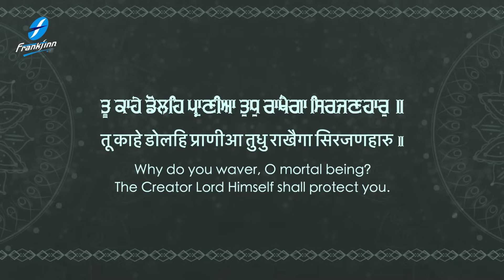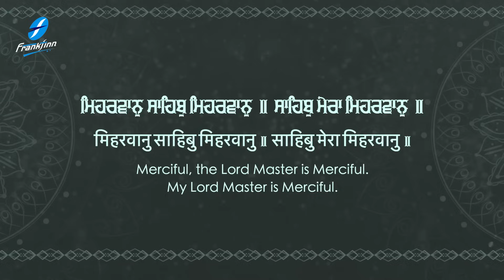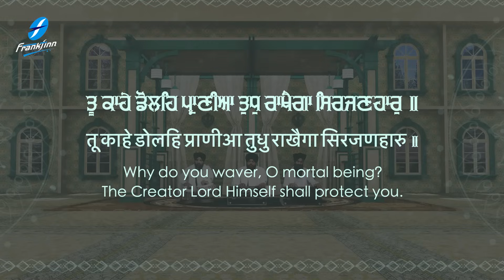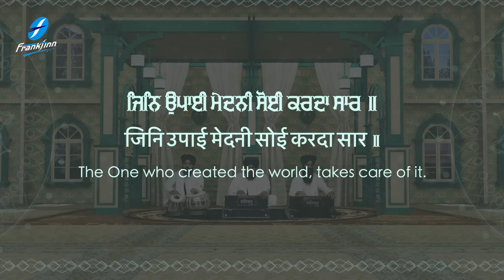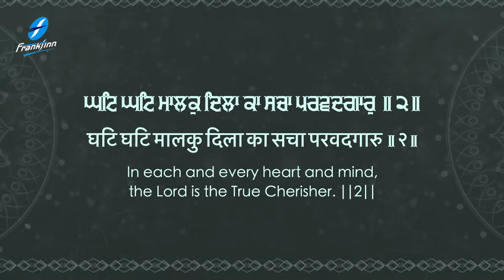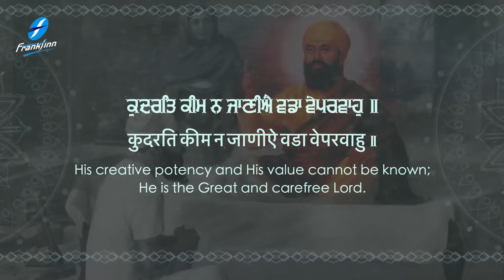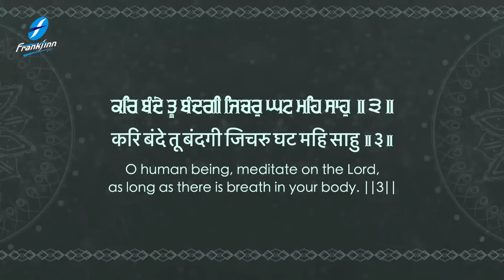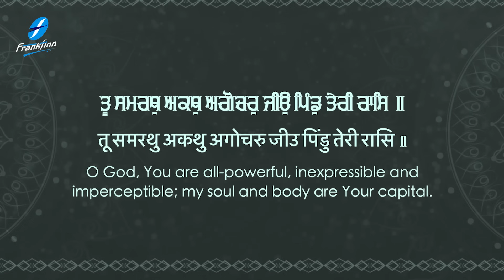Tu Kahe Dole Praniya - New Shabad Gurbani Kirtan 2024 Bhai Saroop Singh Roop Hazoori Ragi Amritsar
Credits:
Shabad: Tu Kahe Dole Praniya
Voice: Bhai Saroop Singh Ji Roop (Hazuri Ragi Sri Amritsar)
Video: Fakira Productions
A&R / Project Manager: Ajit Pal Singh (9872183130 / 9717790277)
Creative Consultant: Harpreet Singh
Label: Frankfinn Devotional